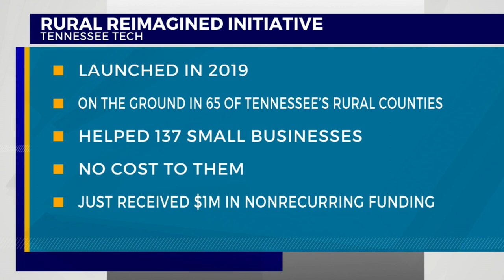Newsmaker: Tennessee Tech's Rural Reimagined